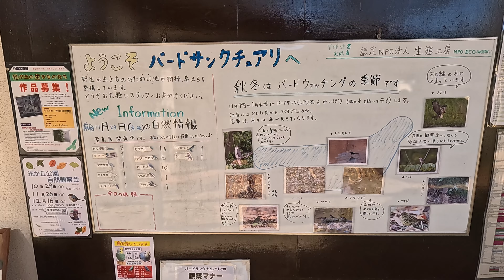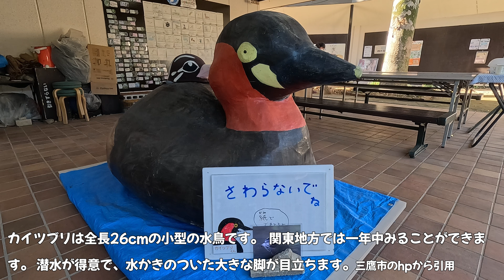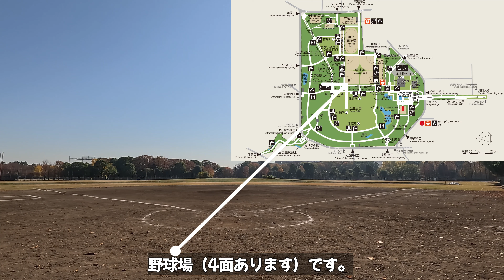東京都 光が丘公園（2023 1124）紅葉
11月24日時点の光が丘公園の紅葉です。
イチョウで有名な公園ですが、ドウダンツツジ、イロハモミジ、
トウカエデなどの紅葉も、かなり進んできています。